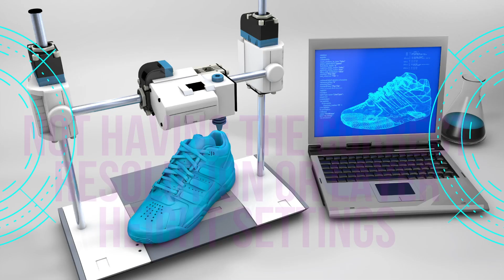The Most Common Mistakes In 3D Printing (2023) - Trouble Shooting 3D Printers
If your prints are not coming out the perfect, you may be experiencing one of the most common 3D Printing problems. Here what you should look for to trouble shot.

Make sure to like and follow for more 3d Printing, Miniatures and more!